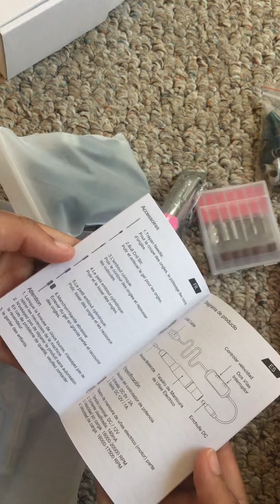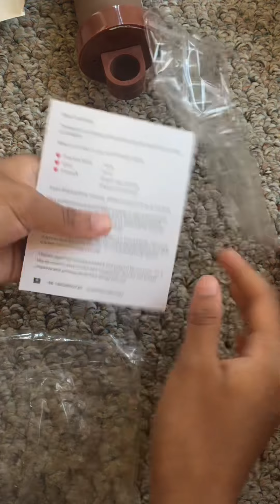Satisfying craft supply unboxing asmr 👛👝💄📦🎁🤩satisfying